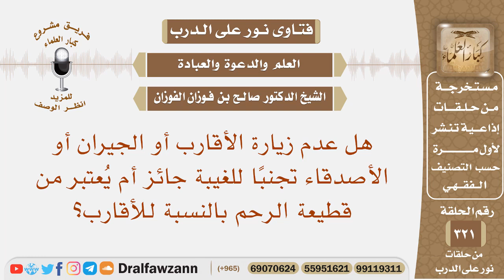هل عدم زيارة الأقارب تجنبا للغيبة جائز أم يعتبر من قطيعة الرحم بالنسبة للأقارب؟ الشيخ صالح الفوزان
نص السؤال: هل عدم زيارة الأقارب أو الجيران أو الأصدقاء تجنبًا للغيبة جائز أم يُعتبر من قطيعة الرحم بالنسبة للأقارب؟
السيرة الذاتية :
للاشتراك في قناة الشيخ صالح الفوزان

رئيس الفريق
لمشروع كبار العلماء